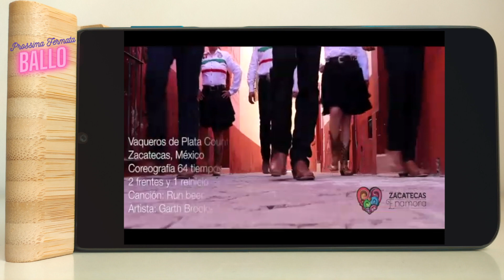Prossima Fermata BALLO puntata TV 11 2024 | PassieSuoni.it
Programma: Prossima Fermata BALLO
@2023 PassieSuoni

Trasmesso in TV da:
► Teleuniverso e Teleuniverso+1
► Tele 2000
► Super TV
► TeF Channel